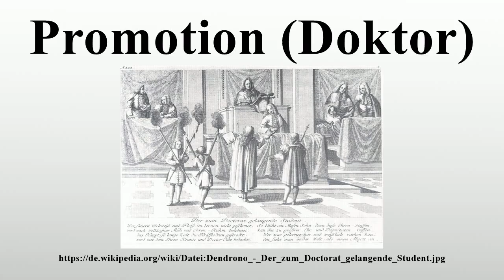Promotion (Doktor)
Vielen Dank für Ihre Unterstützung:

Die Promotion (lat.promotio ‚Beförderung‘) ist die Verleihung des akademischen Grades eines Doktors oder einer Doktorin in einem bestimmten Studienfach und in Form einer Promotionsurkunde.Sie gilt als Nachweis der Befähigung zu vertiefter wissenschaftlicher Arbeit und beruht auf einer selbständigen wissenschaftlichen Arbeit, der Dissertation, sowie einer mündlichen Prüfung (Rigorosum, Disputation oder Kolloquium).Das Promotionsrecht besitzen Universitäten und (in Deutschland) ihnen gleichgestellte Hochschulen.

Bild-Copyright-Informationen
Urheber Info: Johann Georg Puschner